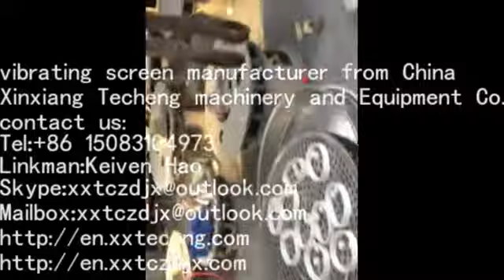Grading Sieve Recycled UPVC Plastic Separator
vibrating screen manufacturer from China
Xinxiang Techeng machinery and Equipment Co., Ltd.
Linkman：Keiven Hao
Vibro seive  is a vibratory screening device that vibrates about its center of mass. Vibration is accomplished by eccentric weights on the upper and lower ends of the motion-generator shaft. Rotation of the top weight creates vibration in the horizontal plane, which causes material to move across the screen cloth to the periphery. The lower weight acts to tilt the machine, causing vibration in the vertical and tangential planes. The angle of lead given the lower weight with relation to the upper weight provides variable control of the spiral screening pattern. Speed and spiral pattern of material travel over the screen cloth can be set by the operator for maximum throughput and screening efficiency of any screenable product .